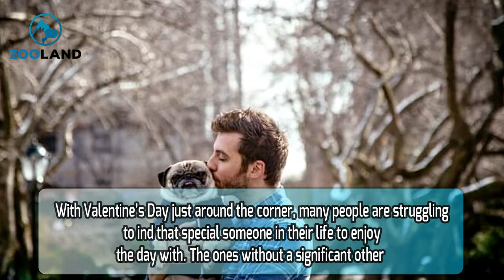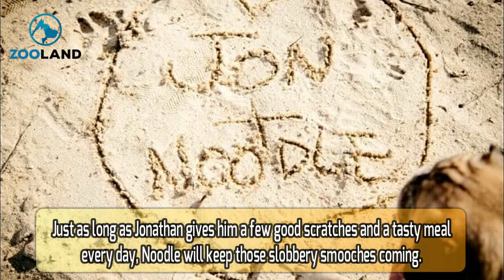Guy And Pug Take Couply Photos Cuz Sometimes Your Dog’s Your Valentine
With Valentine’s Day just around the corner, many people are struggling to ind that special someone in their life to enjoy the day with. The ones without a significant other may feel down in the dumps because they don’t have someone to get them chocolate and roses, but this guy isn’t letting the day get him down. Jonathan Graziano is going to spend this Valentine’s Day with someone who means a lot to him: his pug, Noodle.